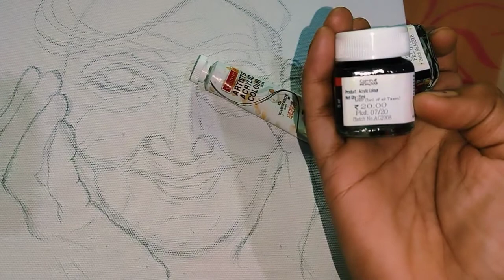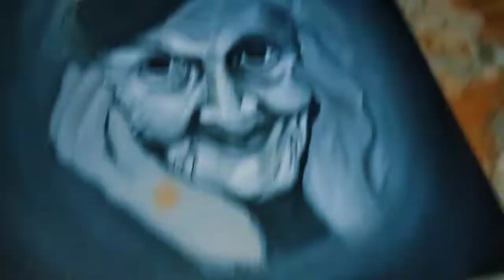REALISTIC PORTRAIT TUTORIAL#goodnews#bengalivlog//BONG-ADDA//bangalianabangaliana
well come to bangalianabangaliana
Realistic portrait tutorial(CAMEL ACRYLIC COLOUR)
lots of love from swarnali
bangalivlog channel